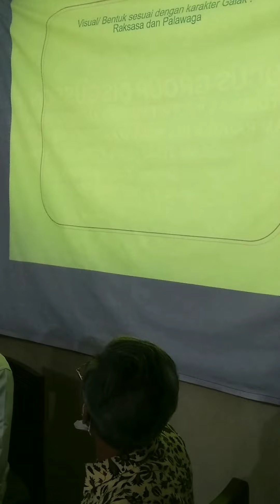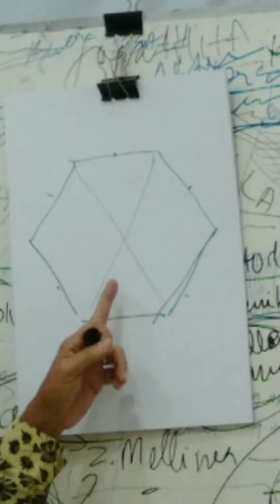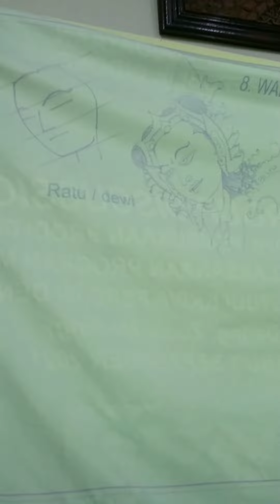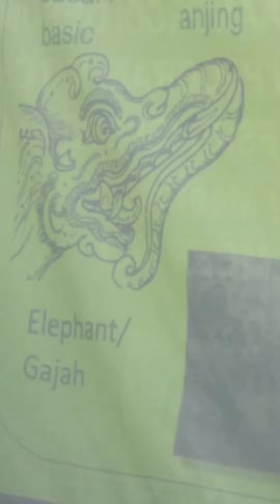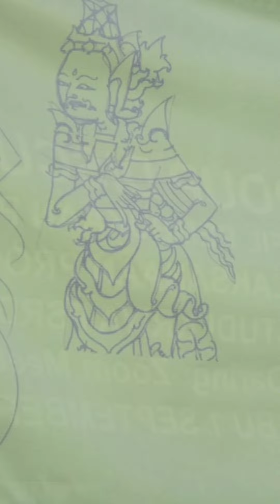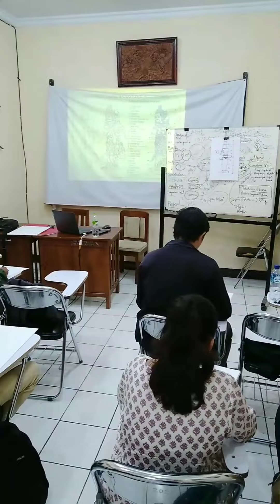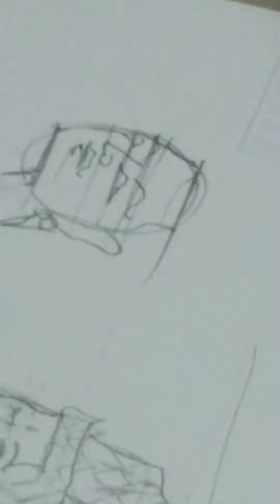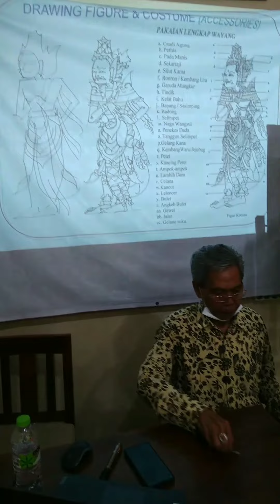meñggambar wayang bersama bapak Yasana.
Bapak Yasana adalah senimàn yang suka menggambar wayang kamasan diatas kanvas.